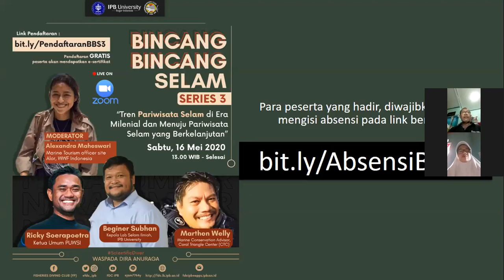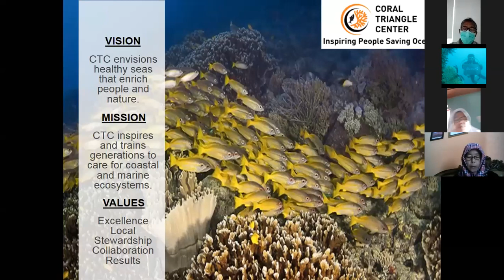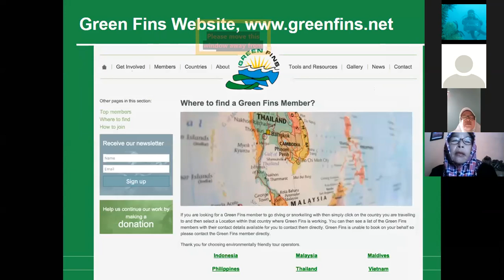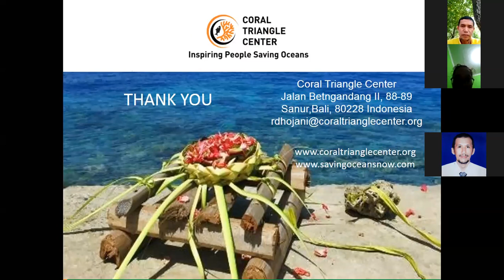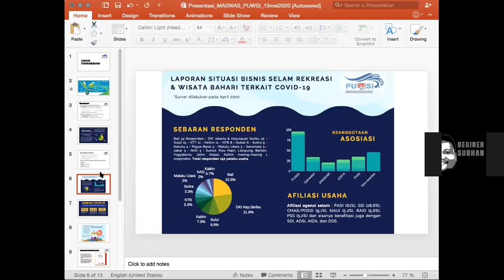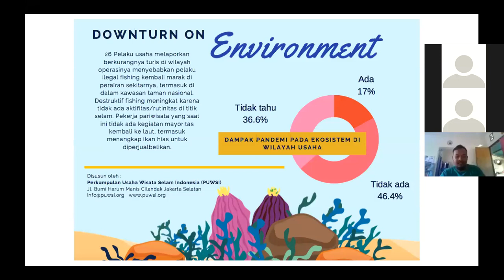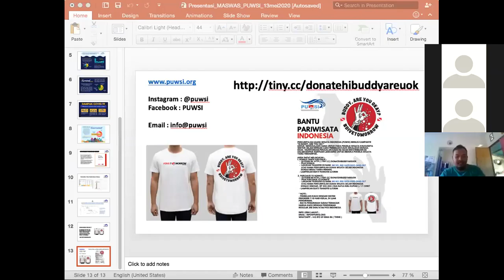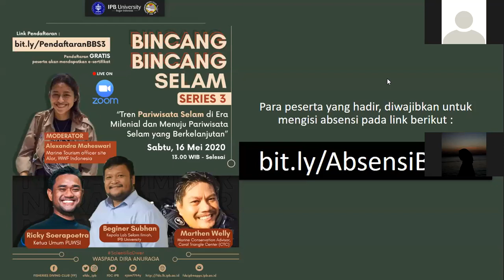BINCANG BINCANG SELAM SERIES 3 FDC-IPB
[BINCANG-BICANG SELAM SERIES 3]
Hello buddies...
Kabar gembira untuk kalian yang sedang DiRumahAja. Hasil record Online Talk Series FDC pertama "Bincang-Bincang Selam Series 3 : Tren Wisata Selam di Era Milenial dan Menuju Wisata Selam yang Berkelanjutan" dapat kalian akses di channel youtube kami. Acara ini telah diselenggarakan sejak
dengan narasumber :
Marthen Welly
Marine Conservation Advisor, Coral Triangle Center
Beginer Subhan - @beginersubhan
Kepala Lab. Selam Ilmiah, IPB University
Ricky Soepoetra
Ketua Umum PUWSI
Moderator :
Alexandra Maheswari - @alexamaheswari
Marine tourisn officer site Alor, WWF Indonesia
Semoga bermanfaat :)

Waspada dira anuraga
Stay tune 👇 👇 👇